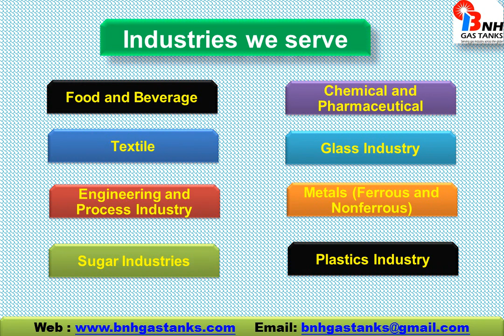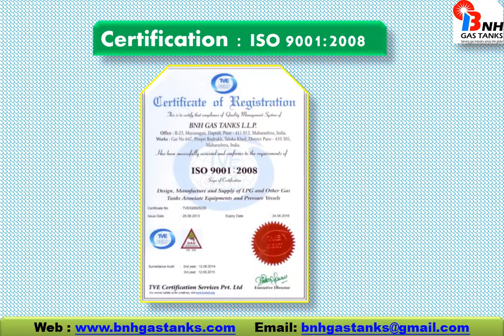LPG Gas Saving Techniques